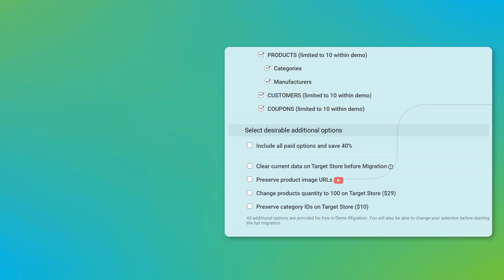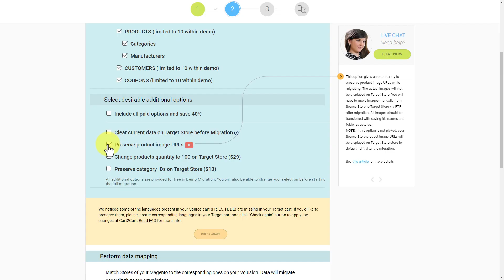How to Preserve Product Image URLs when Migrating with Cart2Cart?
Preserve product image URLs on your Target store after the migration! On example of Magento to Volusion migration, the video demonstrates how and what does the “Preserve product image URLs” additional option do.

Basically, the option allows you to preserve product images URLs so that they’ll be pulled from your Target store database instead of the Source one. To do it, simply choose the additional option at the page on entities selection and launch the migration. Afterward, you’ll have to copy the images to your Source FTP to Target manually.